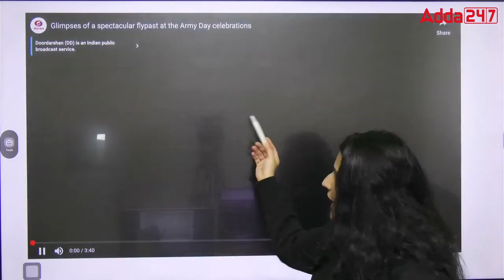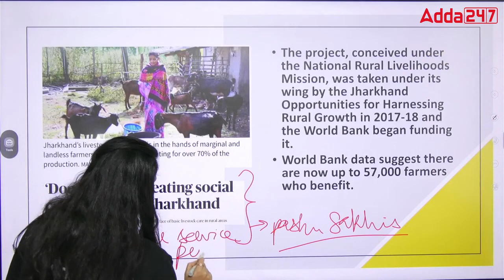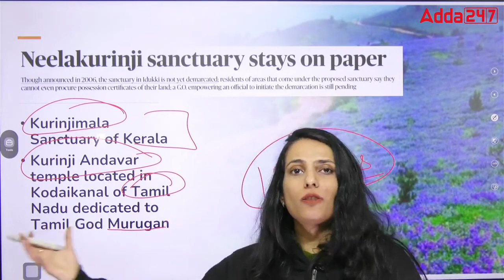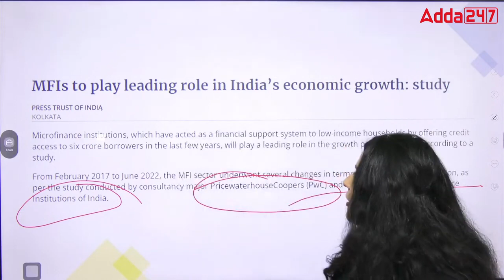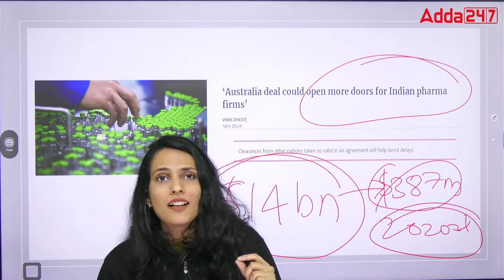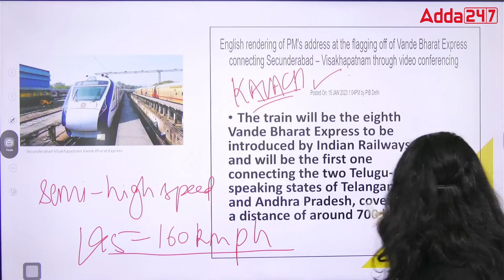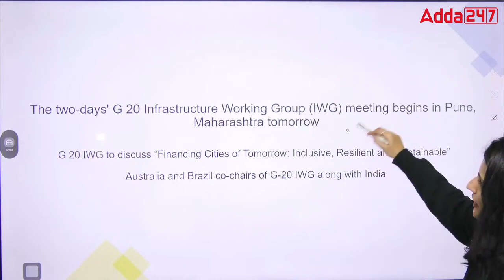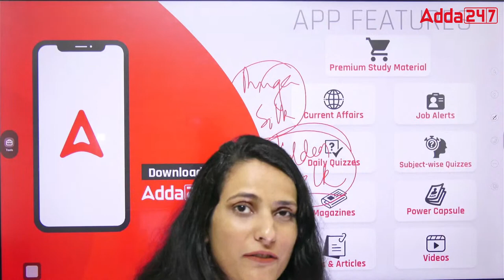The Adda Express India and World News | Daily Current News | By Arushi Mishra